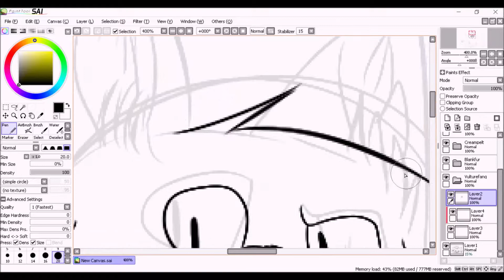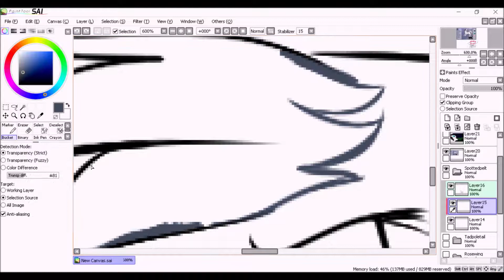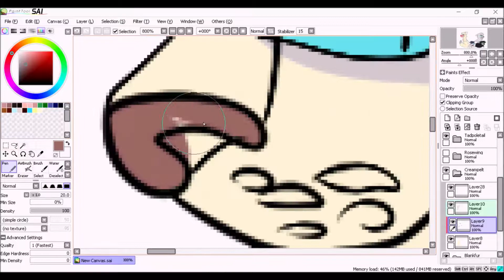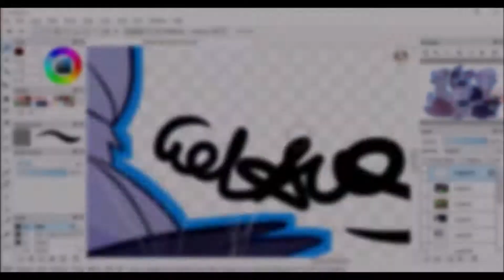Vulturefang's Family Warriors OC Speedpaint